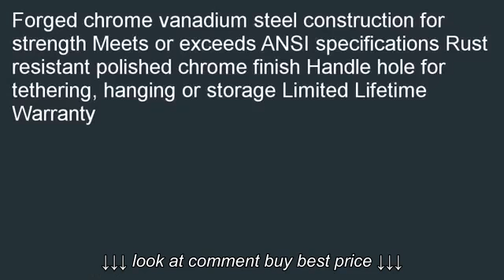Best Stanley 87 473 12 Inch Adjustable Wrench Crescent Wrench Review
Best Stanley 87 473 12 Inch Adjustable Wrench   Crescent Wrench   Review, Best Stanley 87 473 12 Inch Adjustable Wrench   Crescent Wrench   Review